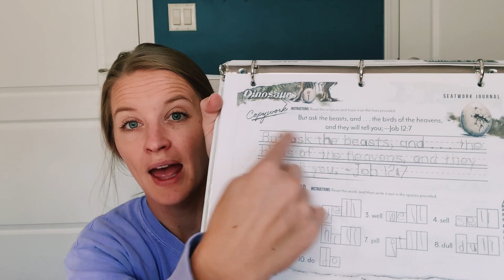CHECK-IN | Dinosaurs, How's it going?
Hey y’all!
We're one-week into the Dinosaurs unit from Gather Round and I have some thoughts to share. I hope y'all enjoy!

⭐ LINKS : ⭐